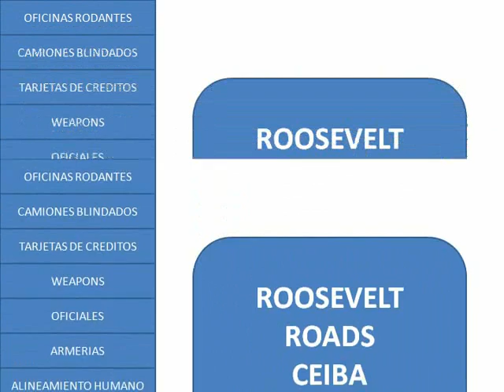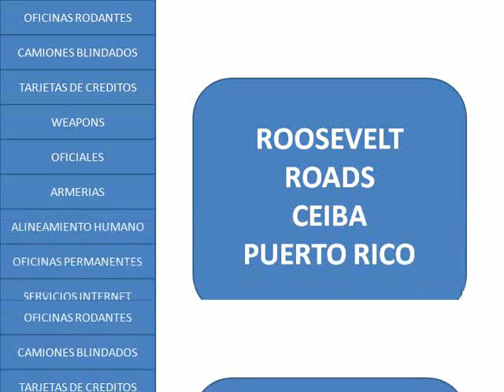Darrell L Anderson Navedo